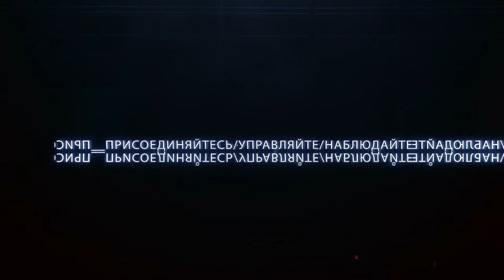33 выпуск. 1 часть. "Игры реальности"